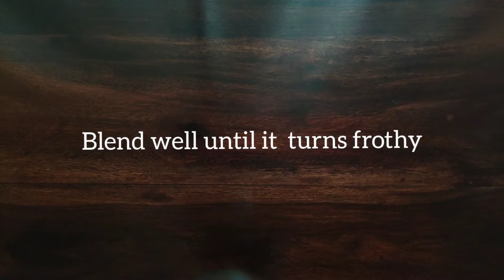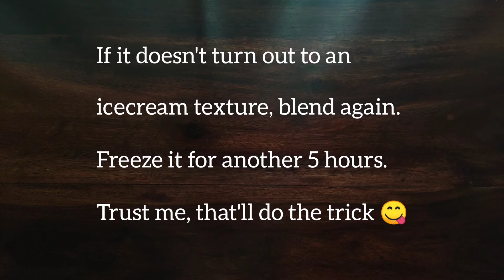ഇനി ഐസ്ക്രീം വീട്ടിലുണ്ടാക്കാം🤩/ Recipe Suggestions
1 cup = 250 ml

If you find this video helpful please do like this video.

Musician: Jef